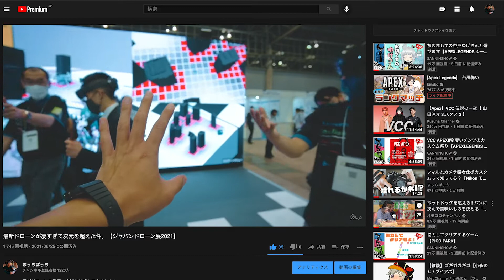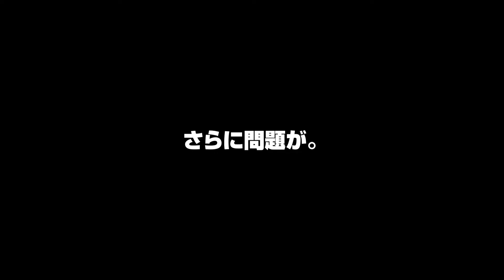MOZA Mini-Pジンバル半年使ってみて気がついた大問題。 第134話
MOZA Mini-Pジンバル半年使ってみた「経験」を共有します！

購入した時の動画はこちら↓
●まっちぽっちショップ
まっちぽっちフィルムなど販売してます!
※バイクで死にかけた男のチャンネルです。
カメラやガジェットのエンタメ動画作ってます！

●Twitchゲームチャンネル(ほぼ毎日生放送してます!)

[この動画に関するおすすめ動画]
○MOZA Mini-Pジンバルの使い方と動画作例のレビュー！スマートフォンとミラーレスの搭載が可能なモデル
○2万円台のジンバルなのにフルサイズ機まで搭載可能!? MOZA Mini-Pの使い方を1からご紹介！ジンバルの基礎的なテクニックをご紹介します！
○旅行やビデオブログに最適なジンバル 「MOZA Mini-P」を紹介！ 開封からセッティングまで全部見せます！
○初心者の方必見！ MOZA Mini-Pの組み立て＆バランス調整を徹底解説。 コレを見ればバッチリです！
○Gudsen MOZA Mini-P を1ヶ月使って 良かったところ、イマイチなところ3ずつ紹介！

[まちのおすすめ動画もお願いします!!]